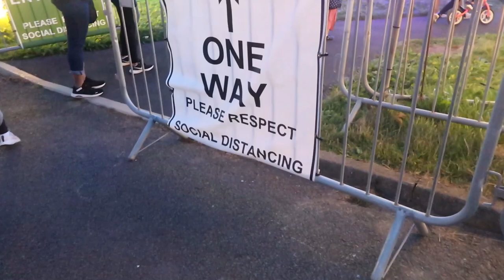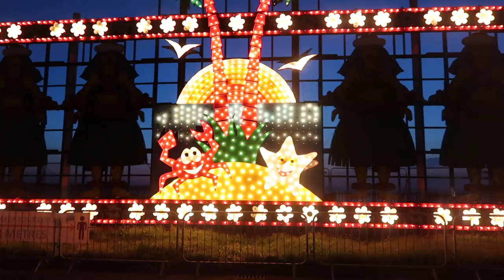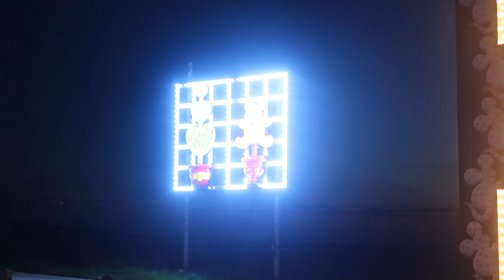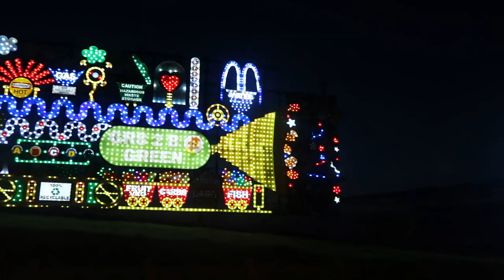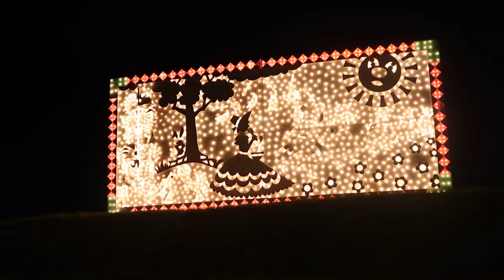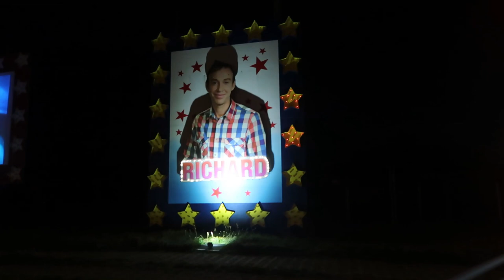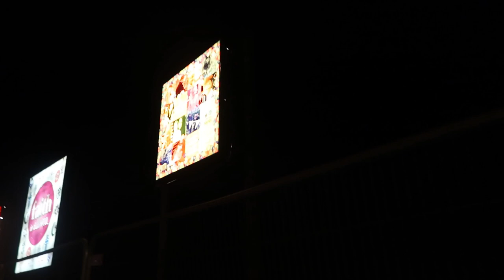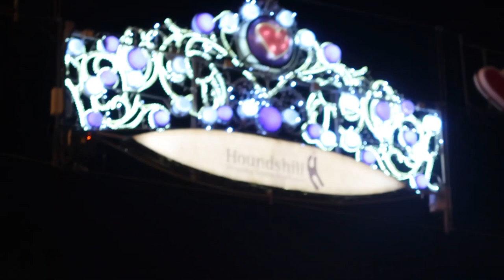Blackpool illuminations Full Walk Through Tour Vlog 2020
Blackpool Illuminations full walk through tour 2020

Join us as we visit Blackpool for the 2020 Illuminations.  Which were celebrating the work of the NHS and Key Workers.

𝐓𝐡𝐞 𝐁𝐥𝐚𝐜𝐤𝐩𝐨𝐨𝐥 𝐢𝐥𝐥𝐮𝐦𝐢𝐧𝐚𝐭𝐢𝐨𝐧𝐬-𝐀𝐧 𝐚𝐦𝐚𝐳𝐢𝐧𝐠 𝐚𝐧𝐧𝐮𝐚𝐥 𝐥𝐢𝐠𝐡𝐭 𝐟𝐞𝐬𝐭𝐢𝐯𝐚𝐥 𝐰𝐡𝐢𝐜𝐡 𝐬𝐭𝐚𝐫𝐭𝐞𝐝 𝐢𝐧 𝟏𝟖𝟕𝟗. 𝐓𝐡𝐞 𝐥𝐢𝐠𝐡𝐭𝐬 𝐬𝐩𝐚𝐧 𝐨𝐯𝐞𝐫 𝟔.𝟐 𝐦𝐢𝐥𝐞𝐬. 𝐓𝐡𝐞 𝐨𝐧𝐥𝐲 𝐲𝐞𝐚𝐫𝐬 𝐭𝐡𝐞𝐲 𝐰𝐞𝐫𝐞𝐧’𝐭 𝐬𝐰𝐢𝐭𝐜𝐡𝐞𝐝 𝐨𝐧 𝐰𝐚𝐬 𝐝𝐮𝐫𝐢𝐧𝐠 𝐖𝐖𝐈 & 𝐖𝐖𝐈𝐈. 𝐀 𝐦𝐮𝐬𝐭 𝐬𝐞𝐞